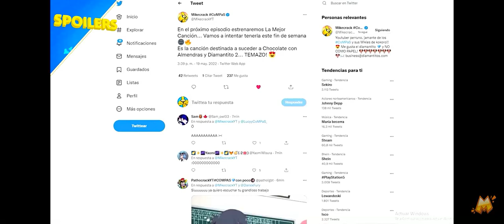posible fecha de estreno de la mejor cancion